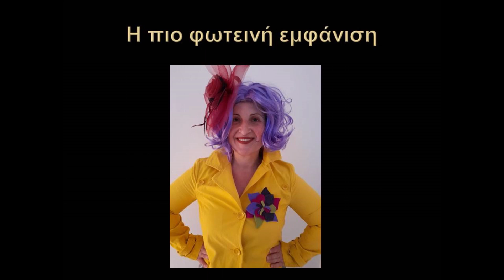Carnaval 2021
“Τhe material of the project reflects only the author’s views. The European Commission’s support for the production of this publication does not constitute an endorsement of the contents which reflects the views only of the authors, and the Commission or the Hellenic National Agency cannot be held responsible for any use which may be made of the information contained therein.”.